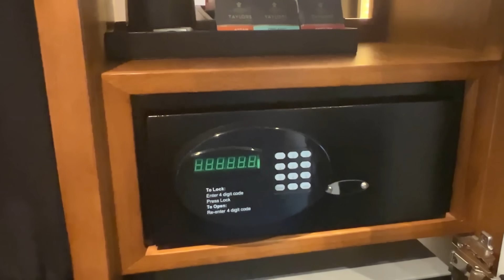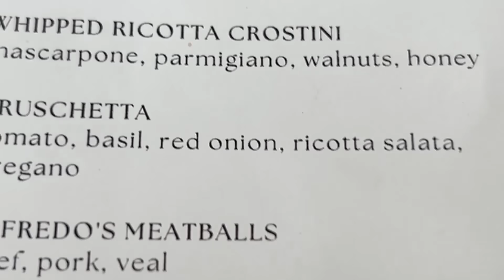IL MIO HOTEL A 5 STELLE A NEW YORK - 2/3